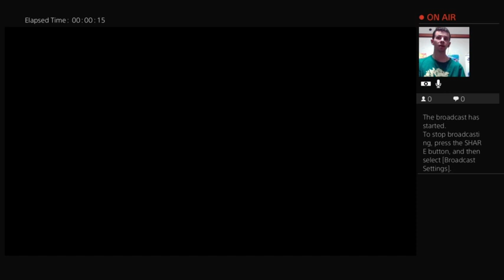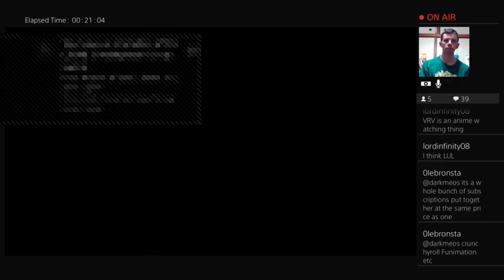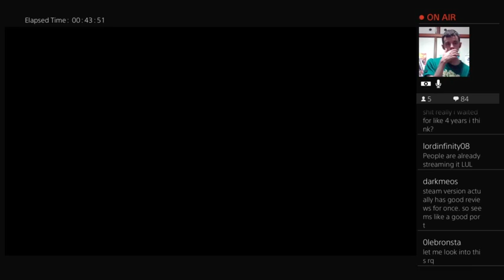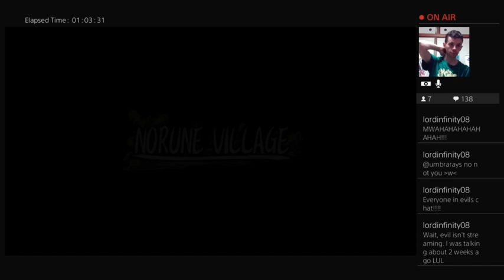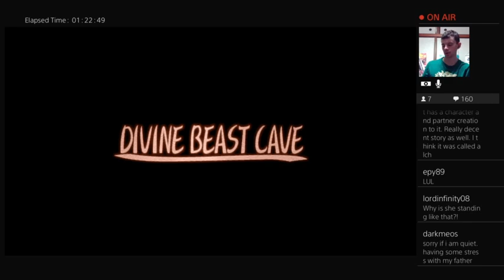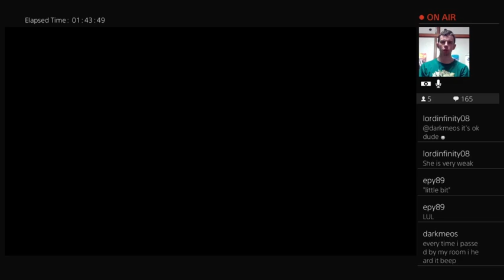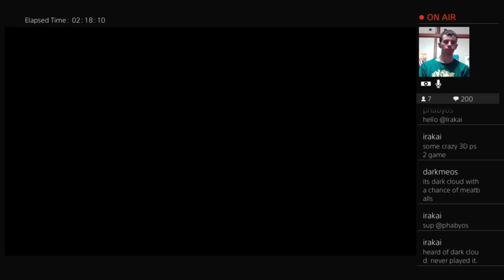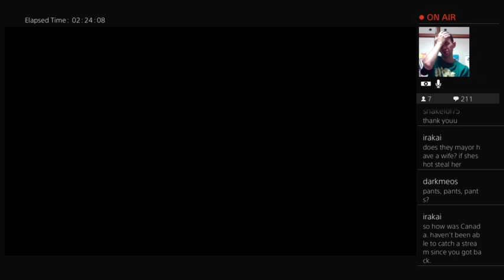Dark Cloud Part 1: The Days before audio balancing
It's a problem.